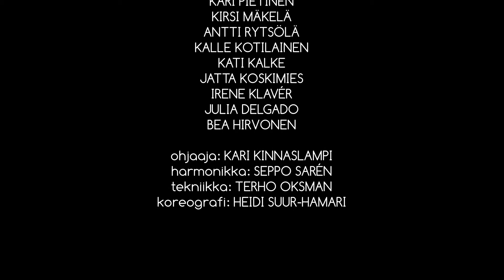Tukkijoella teaser 2017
Tukkijoella tekee kesästä juhlan!
Suomi 100-v juhlavuoden kunniaksi Taivallahden Kesäteatterissa esitetään nostalginen laulunäytelmä Tukkijoella. Näytelmä on täynnä hymyn huulille nostattavaa menoa ja meininkiä. Joukko tukkilaisia saapuu paikalle laittamaan paikat kuntoon ja tanssittamaan talon tyttöjä. Samalla paljastuu petos
– saadaanko vääryys oikaistua?

Tervetuloa katsomaan iloista kesäteatteria, josta ei laulua ja naurua puutu. Lavalle nousee ihana Milana Misic, sekä parikymmentä muuta loistavaa näyttelijää. Ohjaajana toimii  teatterialan vahva ammattilainen Kari Kinnaslampi. Oskar Merikannon musiikkia tunnelmoidaan hanuristin säestämänä. Katetussa katsomossa ei pieni sade haittaa ja auringon paistaessa meno on vaan entistä mukavampaa. Suositussa teatterin baarissamme on A-oikeudet ja teatterin kahvilasta löytyy herkkuja joka lähtöön.

RYHMÄLIPUT:
Yli 30 henkilön ryhmälippu 25 euroa/kpl (Norm. 30 euroa/kpl)
Ryhmän vetäjälle ja bussinkuljettajalle ilmainen sisäänpääsy!

PERUSLIPUT:
30 euroa / kpl
27 euroa / kpl ELÄKELÄISET JA OPISKELIJAT
20 euroa / kpl LAPSET JA TEATTERIALA